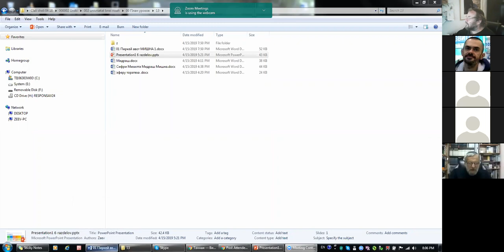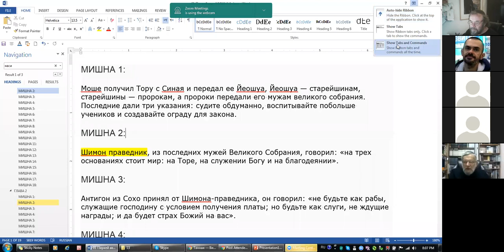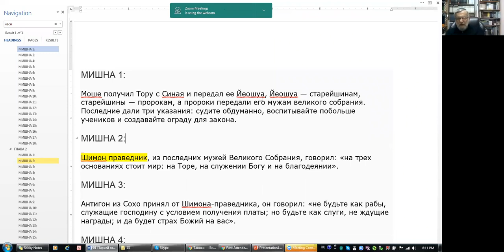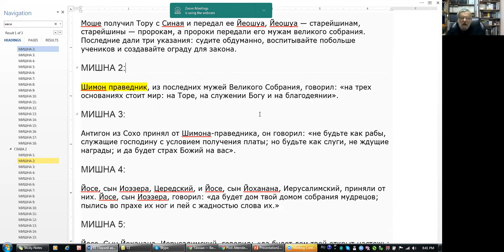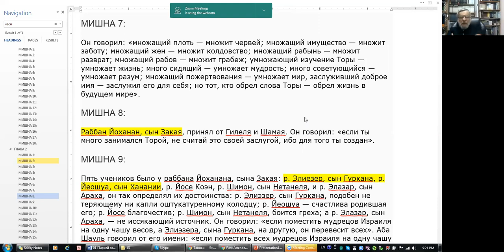Занятие 1: «Устная традиция и ее запись» | ТЕМА 3, рав Зеев Мешков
• Почему запрещалось записывать устную традицию. Когда и почему было дано разрешение.
• Когда возникла идея записи и как велась подготовка к ней.
• Прекращение смехи.
• Шесть разделов Мишны.
• Основные книги, в которых устная традиция нашла свое отражение: мидраш, мишна, гемара, Талмуд, книга Зоар.
• Имена, связанные с подготовкой к записи и записью: Раби Акива, раби Меир, Раби Шимон бар Йохай, Раби, раби Хия, Рав и Шмуэль, раби Йоханан.
 Занятия этой программы проводятся по пн. в 20:00, вр. изр.
и на странице программы в соответствующем разделе.